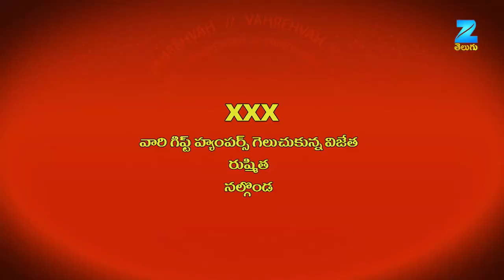Vah re Vah - Indian Telugu Cooking Show - Episode 1035 - Zee Telugu TV Serial - Full Episode